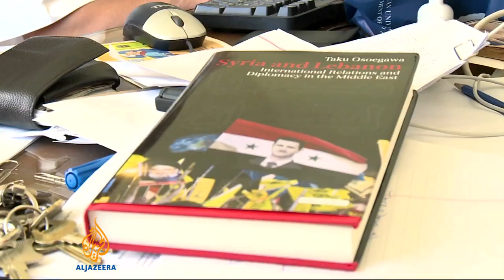Debate on Assad's future to top Geneva talks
Syria has officially become party to the Chemical Weapons Convention.  The move was part of an international deal reached to dismantle Syria's chemical weapons arsenal and that deal may give the Assad regime a new lease of life.  Russia and the US want to revive a diplomatic initiative in Switzerland that stalled over what should happen to Assad.  Al Jazeera's Zeina Khodr reports from Beirut.